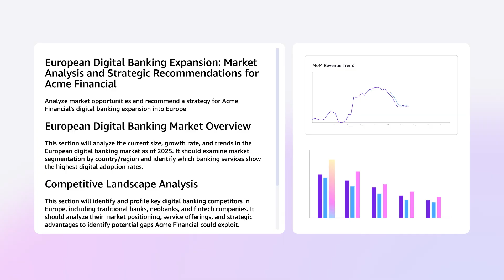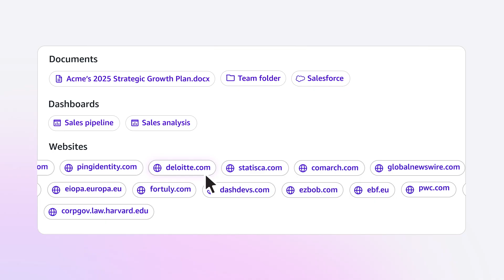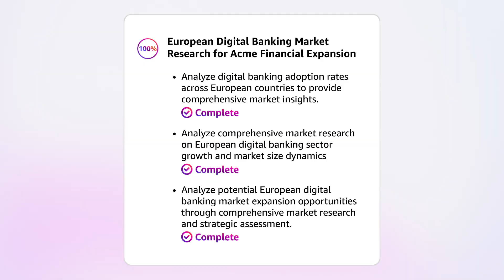Introducing Amazon Quick Research | Accelerate complex business research | Amazon Web Services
Amazon Quick Research is a capability of Amazon Quick Suite that accelerates complex business research. It synthesizes your organization's internal knowledge, relevant internet data, and premium third-party content into expert-level insights, turning weeks of traditional research into deep, actionable analysis in minutes.

Teams can tackle complex challenges—from competitive analysis and regulatory assessments to patent research and market entry strategies –with the ability to dynamically refine their research, validate findings through original sources, and confidently share reports with stakeholders. As a result, organizations move from query to strategic action, making faster, better-informed decisions.

Why AWS?